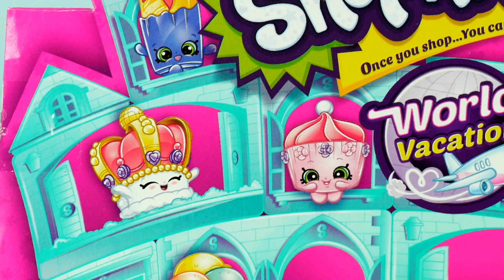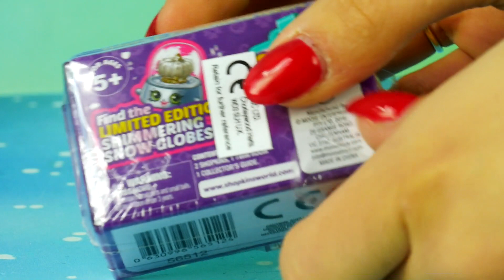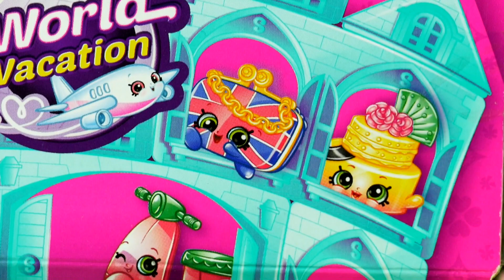Shopkins World Vacation • Sezon 8 • Paczuszki z niespodzianką • openbox